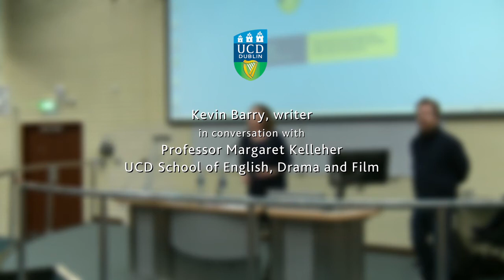Kevin Barry, reading to students in UCD School of English, Drama, Film and Creative Writing, 2017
Kevin Barry is the multi-award winning Irish writer of the novels ‘Beatlebone’ and ‘City Of Bohane,’ and the story collections ‘Dark Lies The Island’ and ‘There Are Little Kingdoms’. A feature film loosely based on the his work, 'Dark Lies the Island', will go on general release in 2018. His first piece written originally for stage, ‘Autumn Royal’, premiered in 2017.